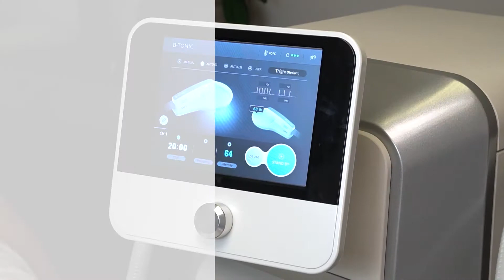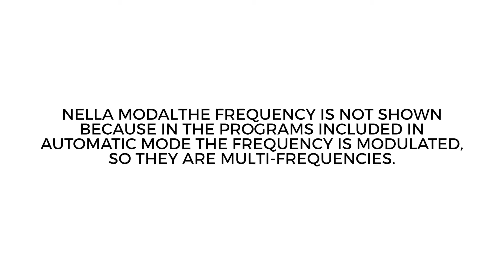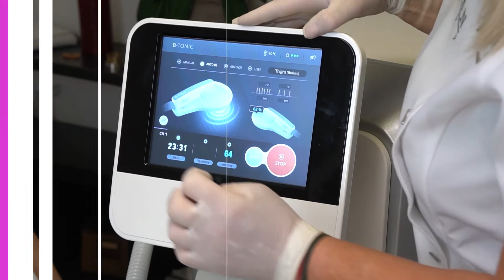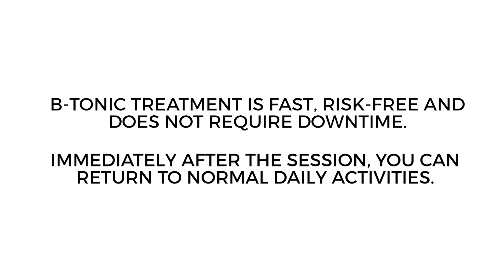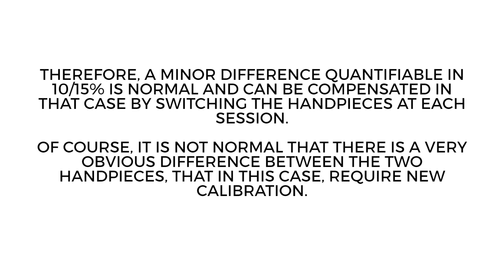BTONIC Muskelaufbau und Fettreduktion gleichzetig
Durch elektomagnetische Wellen erzielte Wirkung